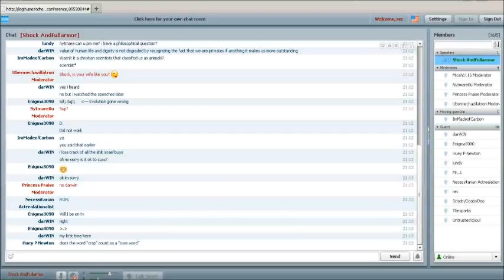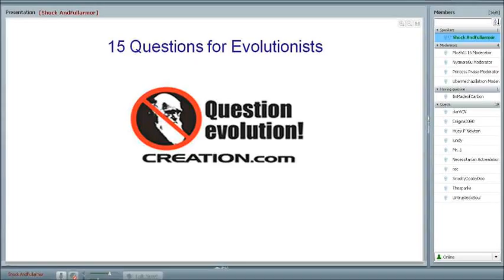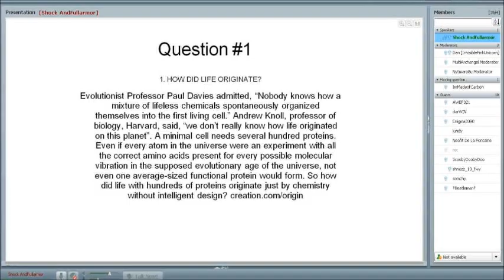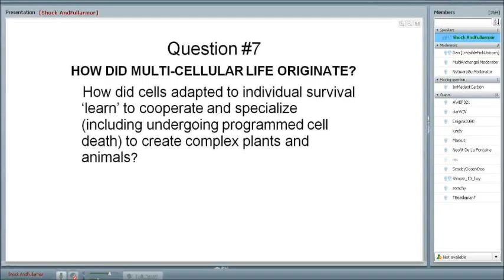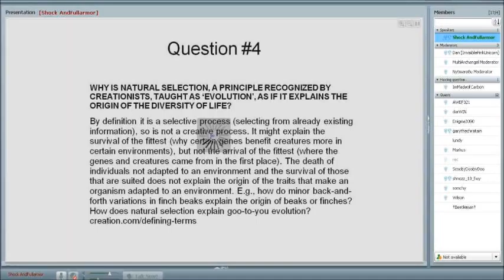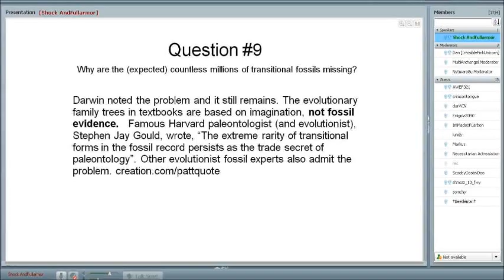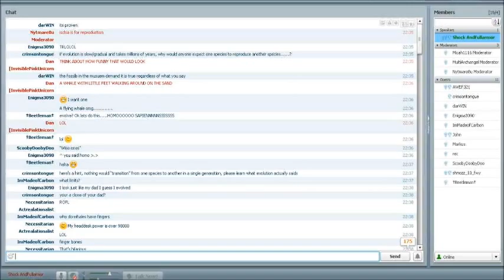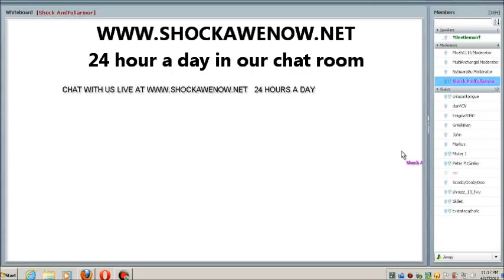Atheist just can't prove evolution is true fails 15 questions